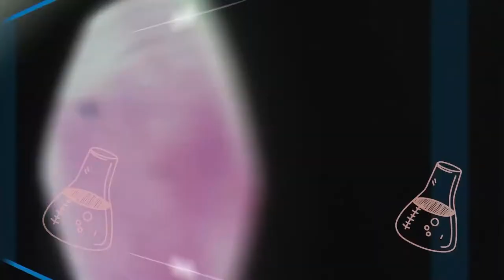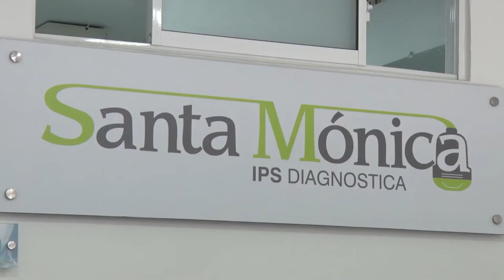10 DE OCTUBRE, DÍA MUNDIAL DE LA SALUD MENTAL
10 DE OCTUBRE, DÍA MUNDIAL DE LA SALUD MENTAL